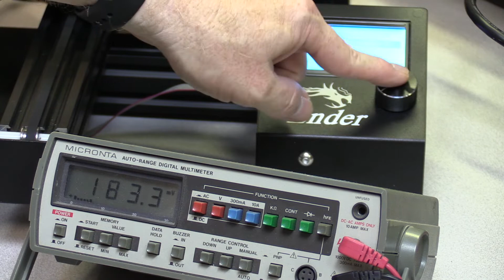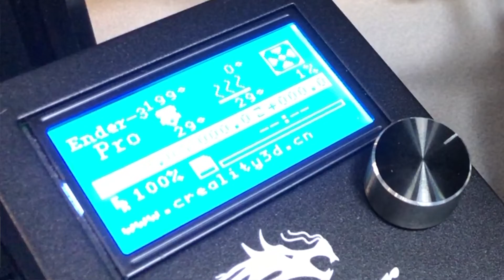Thermal Runaway and the Creality Ender 3 Pro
Hello 3D Printing Friends! Today we'll take a more detailed look at Thermal Runaway Protection on the Creality Ender 3 Pro 3D printer. Huge thanks to Corinne McConkle for pointing out that MINTEMP isn't a thermal runaway condition. So does the Ender 3 Pro protect against Thermal Runaway? Watch and find out!

NARRATOR: Sadly, the Ender 3 Pro did not protect against Thermal Runaway.

Did this video help you out, save you a bunch of time, or help you learn something new?
If so, please consider becoming a channel member, or buying me a coffee, or leaving a tip! Your support really helps, and is VERY MUCH APPRECIATED!

*️⃣ In the market for a magnetic flexible build system for your 3D printer?
    As a Wham Bam Systems Associate I earn from qualifying purchases.